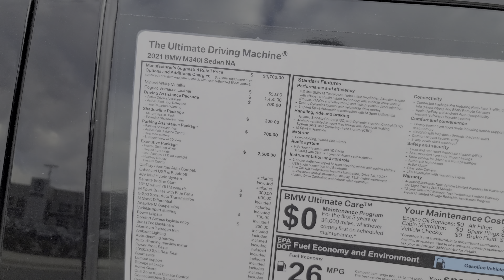4K HDR 2021 BMW M340i Walkaround